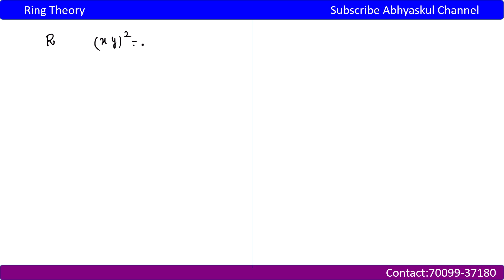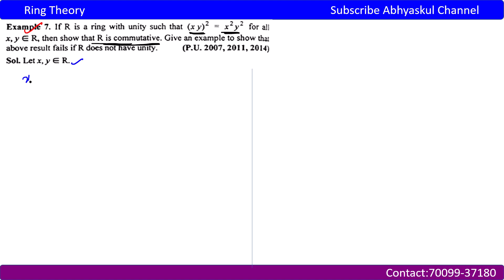Ring Theory PYQ || Ise solve kar lo || PU B.Sc. Maths